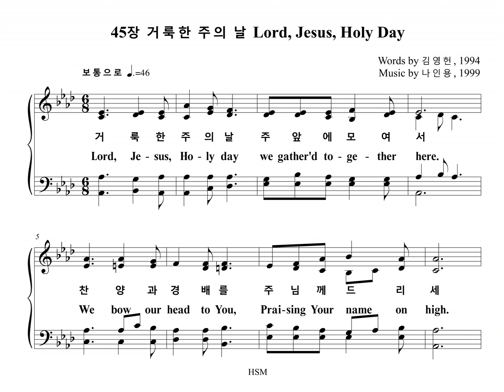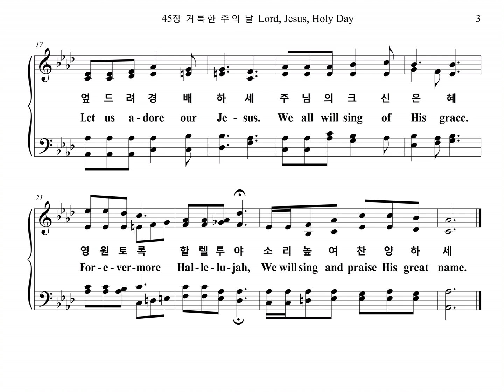45장 거룩한 주의 날 Lord, Jesus, Holy Day (Alto Part)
찬송가 45장 "거룩한 주의 날 (주의 날)" 알토 파트를 올립니다.
The Alto Part of the Hymn, "Lord, Jesus, Holy Day", is uploaded.

주의 날

1. 거룩한 주의 날 주 앞에 모여서
찬양과 경배를 주님께 드리세
주님의 크신 사랑 놀라운 주의 은혜
귀하신 주께 영광 영광을 돌리세
엎드려 경배하세 주님의 크신 은혜
영원토록 할렐루야 소리 높여 찬양하세

2. 거룩한 주의 날 주 앞에 모여서
온몸과 마음을 다 주께 드리세
한없는 주의 복은 부족함 전혀 없네
귀하신 주께 감사 감사를 드리세

3. 거룩한 주의 날 주 앞에 모여서
하늘의 소망을 다 함께 누리세
날마다 주의 성령 우리를 인도하니
십자가 바라보며 주님만 따르리

1. Lord, Je-sus, Ho-ly day We gather'd to-ge-ther here.
We bow our head to You, Prai-sing Your name on high.
In-fi-nite love of Je-sus Won-der-ful grace of our Lord.
Glo-ri-fy Him to-ge-ther, Je-sus our pre-cious Lord.
Let us a-dore our Je-sus. We all will sing of His grace.
For-e-ver-more Hal-le-lu-jah, We will sing and praise His great name.

2. Lord, Je-sus, Ho-ly day We gather'd to-ge-ther here.
We give our-selves to You Bo-dy and heart and soul.
With all His bound-less bles-sings He sup-plies e-very real need.
Let us thank Him to-ge-ther, Je-sus our pre-cious Lord.

3. Lord, Je-sus, Ho-ly day We gather'd to-ge-ther here.
We share the hope of Heav'n Good news for all the world.
Day by day Ho-ly Spi-rit You lead our way to true life.
See-ing the cross a-bove us, We fol-low on-ly Christ.